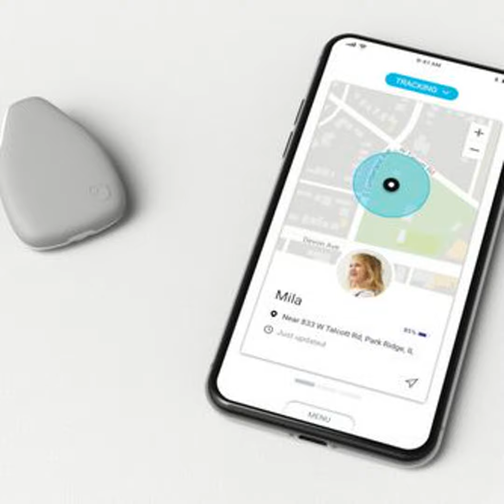Jiobit wearable tracker for kids and more: co-founder and CEO John Renaldi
Jiobit wearable tracker for kids and more: co-founder and CEO John Renaldi chats with Techstination.